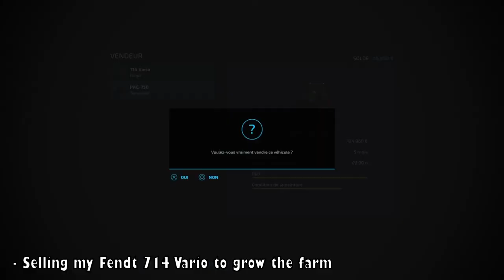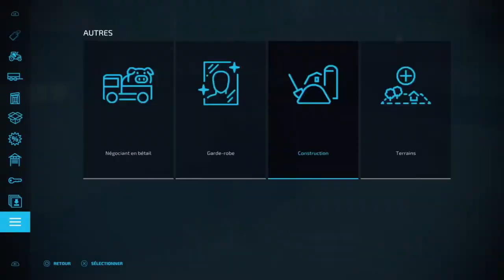FEEDING COWS with TMR | #05 Oberkirchheim - Classic Challenge | FS22 PS5/HD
👉Welcome to Farming Simulator 22 ! The map of OBERKIRCHHEIM is coming on my channel for a New Adventure !
✅ This is a Classic Challenge, without real goal, begin with a small farm and maybe became bigger...
⭐️ Let's go to a new gameplay in Timelapse. Enjoy Enjoy Enjoy !!!